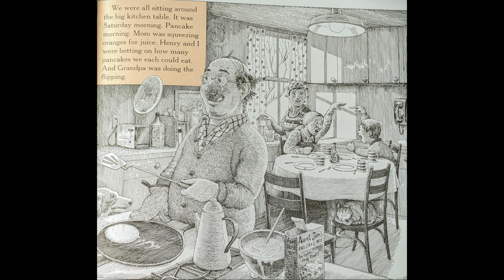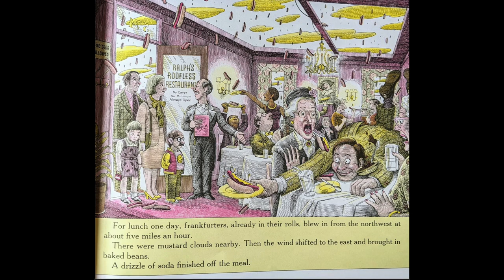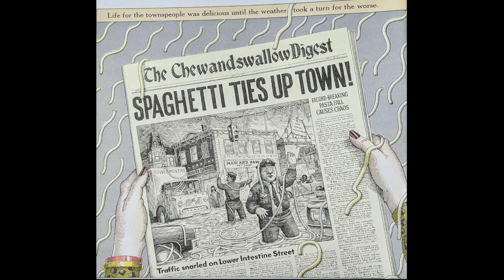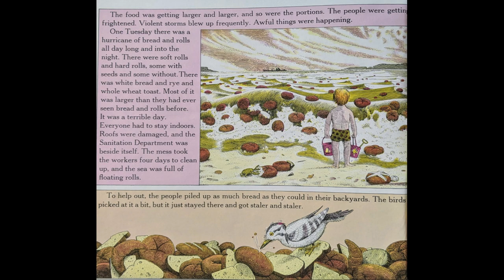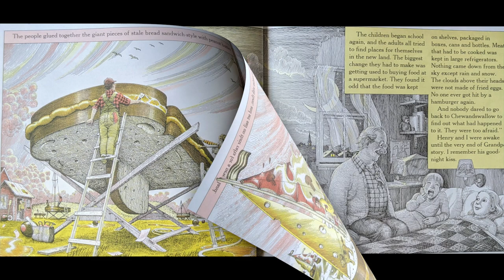Cloudy With A Chance of Meatballs Read Aloud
Read Aloud of "Cloudy With A Chance of Meatballs" by Jodi Barrett

Quiz #: 5463
0.5 points